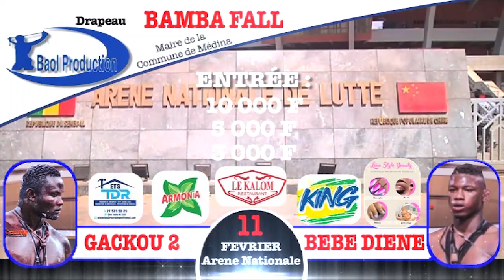🔴Du Jamai vu!Bébé Diene -tohiena médina,ambiance:menace « Gakou2 sou takhawé ma doumako Ndanco,